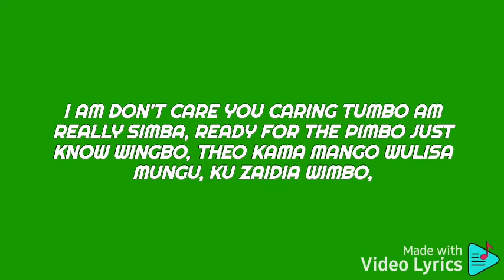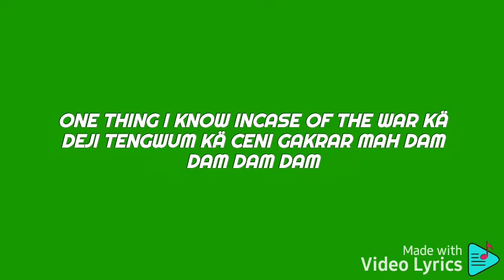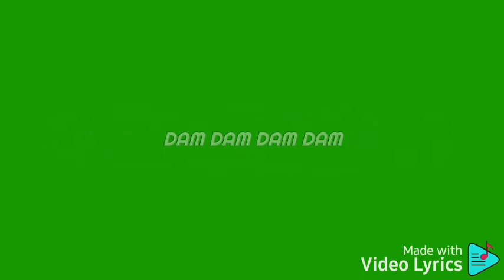Vandy Ranky- Dam Dam official video lyrics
best of the best South Sudan music
dam dam dissing